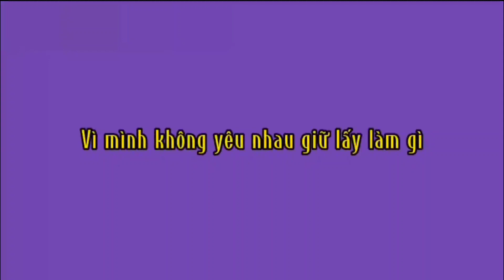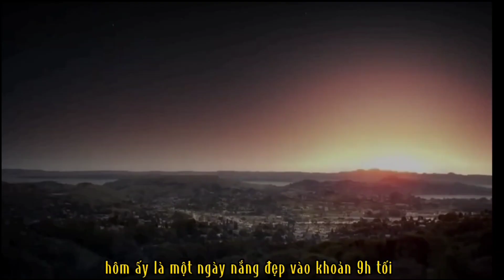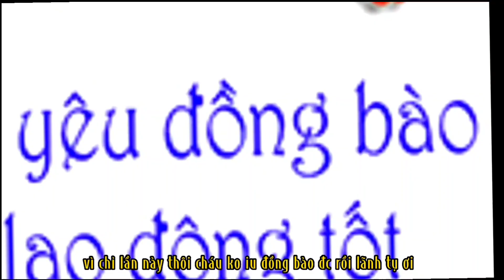•Công việc Đầu tiên của tôi và bạn tôi•||By:Zero||Gacha Club 🇻🇳👁️👄👁️💅✨//có 🏳️‍🌈//don't have engsub//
×Nguồn×: Monsieur Tuna
*GachaTube trong/in video:
•"卍« Zero_simp™ »卍"
•"¥Hakari¥" ( my friends//bạn tui )
 ~Sub please!✓-Like√-share∆ my/my friends's channel & video.